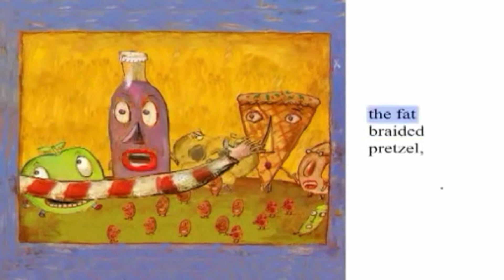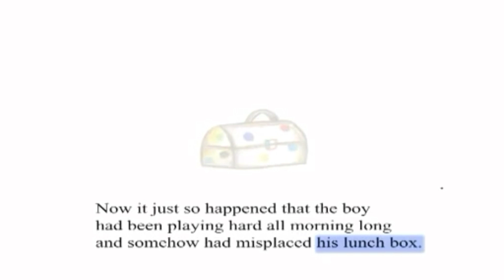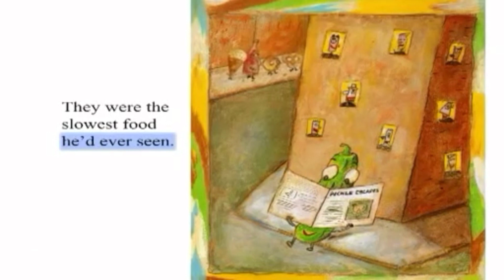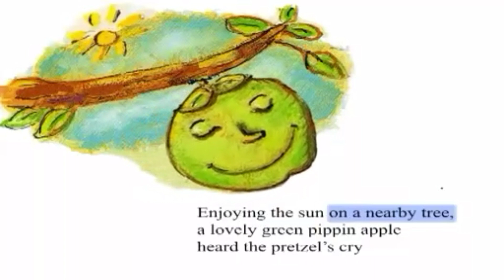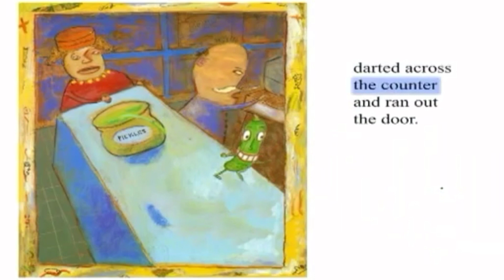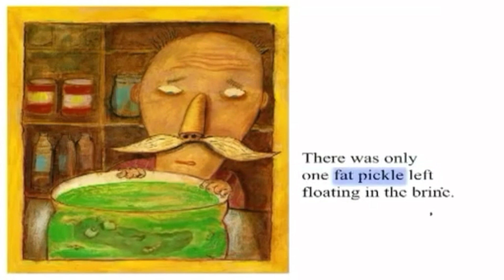Between The Lions Stop That Pickle (reversed)